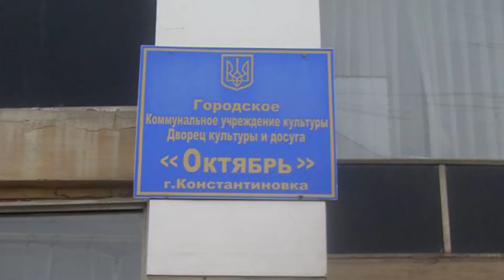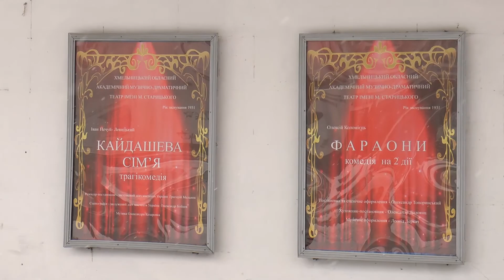Ювілейну «Кайдашеву сім’ю» покажуть у Хмельницькому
Вистава актуальна півтора сторіччя. Хмельницьких театралів запрошують на ювілейну «Кайдашеву сім’ю». Її на сцені обласного театру імені Михайла Старицького зіграють у сто п’ятдесятий раз. Вперше хмельничани побачили постановку зрежисовану Григорієм Мельником ще 2008 –го, втім і досі старицьківчани грають її із задоволенням, а глядач споглядає за сценою із захопленням.